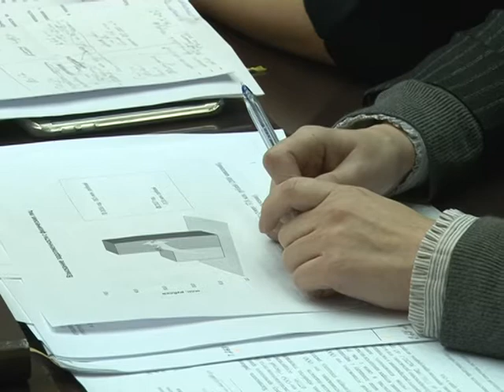Почти половина мусора в Сочи никем не оплачивается. Новости Эфкате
Сочинский «САХ» отчиталась о результатах работы.

В администрации города прошло совещание под председательством первого вице-мэра Мугдина Чермита. Работа предприятия видна всем жителям и гостям города — это поддержание порядка, своевременный вывоз отходов с улиц курорта. И «Спецавтохозяйство» успешно с этим справляется. Город остаётся чистым и ухоженным. Но какой ценой достигаются эти показатели — детально рассмотрели на совещании.

До недавнего времени в городе не было своей постоянной перегрузочной площадки. Приходилось задействовать временные. Но последние недели все работы по перегрузке отходов из мусоровозов в тоннары для вывоза на полигоны Краснодарского края производятся на территории бывшего завода ТСМ на ул. Водораздельная. Работа идёт круглосуточно. В целом по итогам прошлого года из Сочи было вывезено 212 тысяч тонн мусора. Это почти на 16 процентов больше, чем в 2016-ом. Увеличение производства отходов в городе идёт постоянно. Сказывается рост численности населения и турпотока. Все отходы покидают территорию города. Основная проблема – большое количество неоплачиваемого мусора, его количество достигает 50 %. Решение этой проблемы и определяет задачи предприятия на нынешний год. Для этого в «Спецавтохозяйстве» создана служба безопасности.

Благодаря работе службы безопасности, в прошлом году был выявлен и предотвращен ущерб предприятию на 3,5 млн рублей. В целом динамика субсидирования предприятия говорит о том, что путь развития выбран правильный. Сейчас активизирована абонентского отдела. По итогам года на две тысячи возросло количество юридических лиц, которые теперь пользуются услугами САХа. Но не охваченными остаются около 100 тысяч жителей и порядка 20 тысяч юрлиц.

В целом по итогам 2017 года предприятие сработало с небольшой прибылью.

Сочи. Новости.
Телеканал Эфкате.